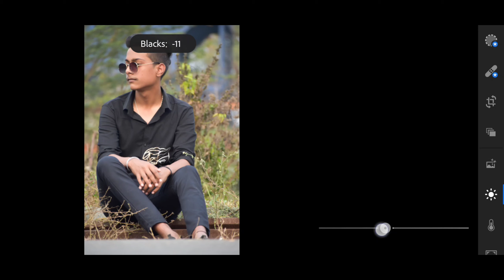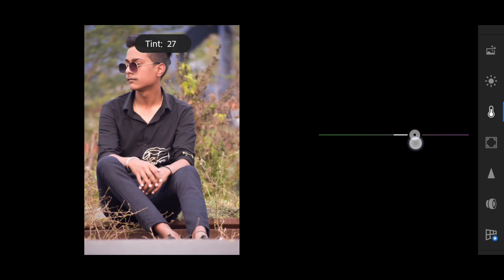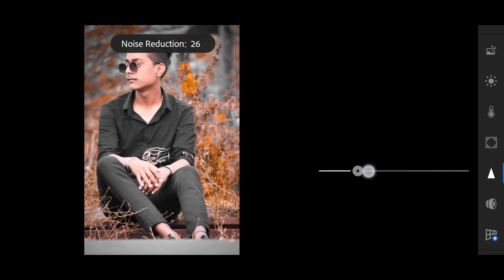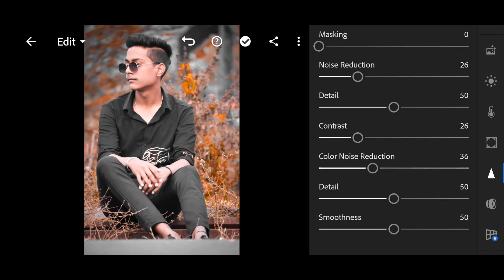Lightroom Photo Editing | Lightroom Mobile Free Presets Download | Free Presets Lightroom Mobile DNG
1. Blue and black tone lightroom photo editing
2. Lightroom se photo edit kaise kare
3. Lightroom mobile free preset download
4. Lightroom photo editing tutorial
5. Free Presets Lightroom Mobile DNG
6. Lightroom Editing Background Colour Change
7. Lightroom Photo Retouching Tricks
8. Lightroom mobile professional photo retouching
9. Lightroom Background colour change
10. Lightroom Editing Tutorial
11. Lightroom Mobile Manual colour grading